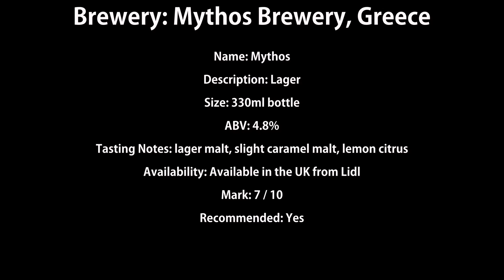Mythos Hellenic Lager Review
Brewery: Mythos Brewery, Greece
Name: Mythos
Description: Lager
Size: 330ml bottle
ABV: 4.8%
Tasting Notes: lager malt, slight caramel malt, lemon citrus
Availability: Available in the UK from Lidl
Mark: 7 / 10
Recommended: Yes